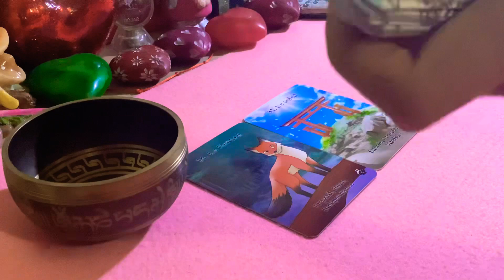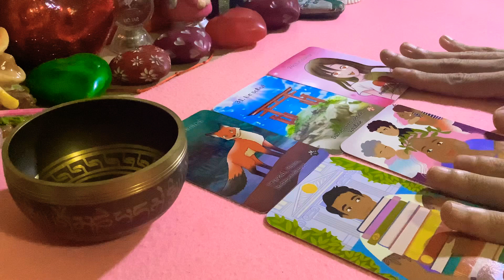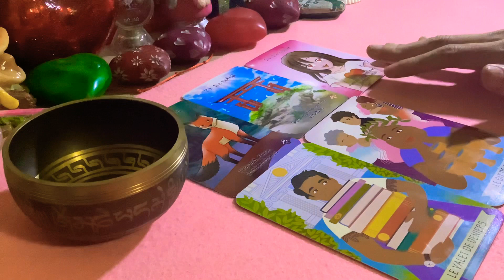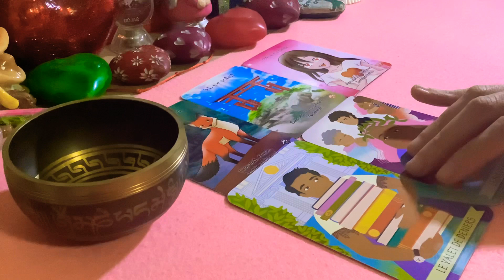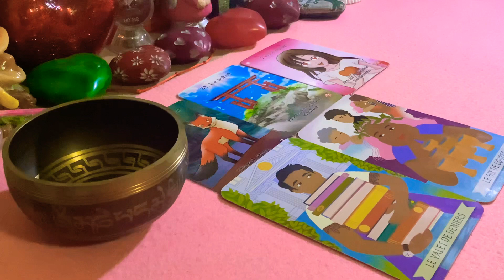VIRGO ♍ HORÓSCOPO DICIEMBRE ❤ NUEVA ÉPOCA POR FIN